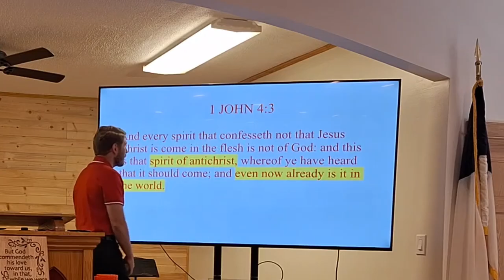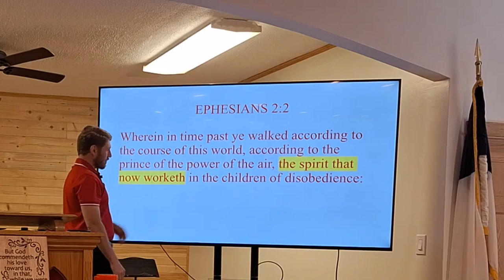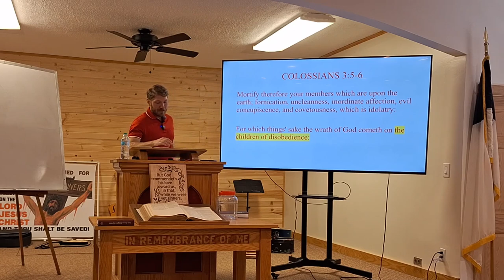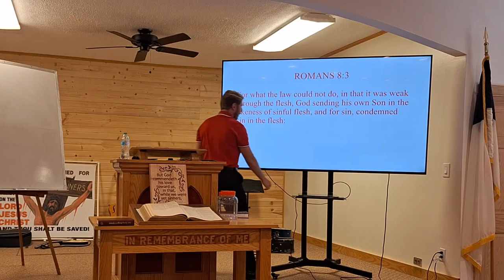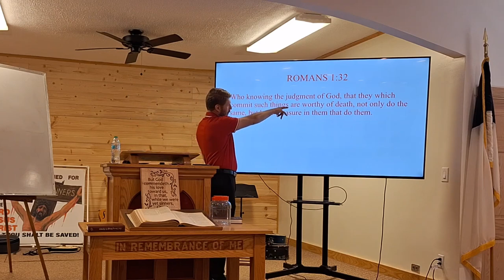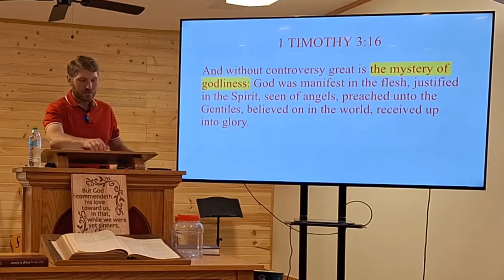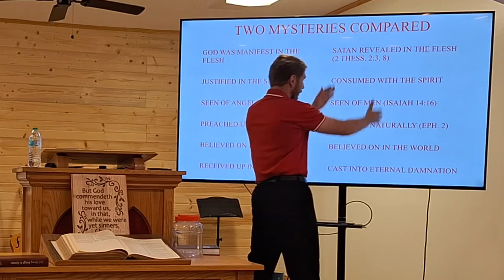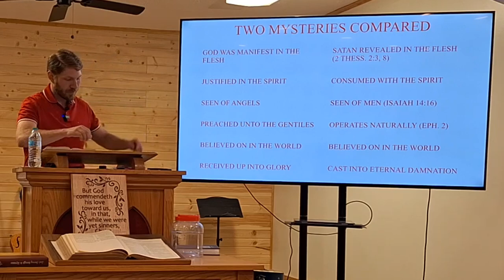Discussion on the Antichrist and Satan’s Influence